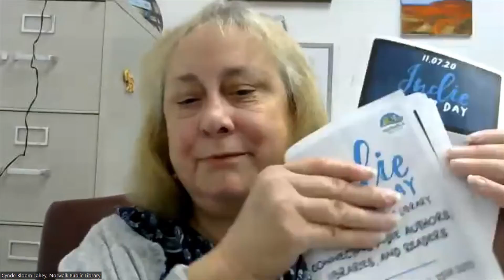CT Pages | Norwalk Public Library's Indie and Local Author Celebration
Welcome to CT Pages! Meet Cynde Bloom Lahey, Director of Library Information Services at the Norwalk Public Library who shares the experience creating the annual Indie and Local Author Celebration with over 60 adult and children's authors from all over CT. This year is the 6th annual event, which has flourished even during the pandemic. In 2020, the event was all virtual, and 2021 was mostly virtual panels of authors with some brave literary souls at the library signing, selling, and buying books. For 2022, they are returning to full-strength programming in-person.

Come celebrate!
Norwalk Public Library, Indie and Local Author Celebration
Friday, November 4 & Saturday, November 5
10 am – 5 pm